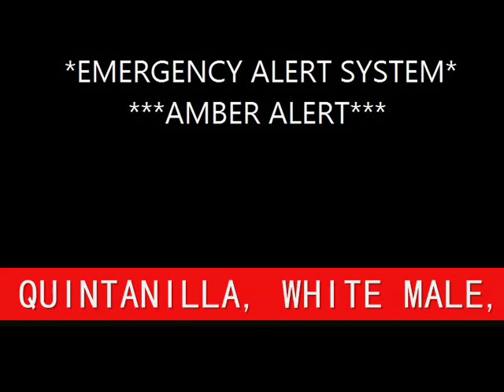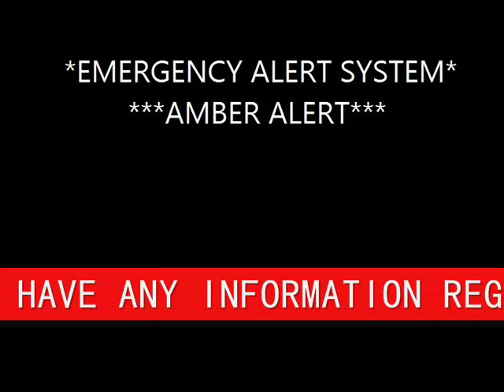***CANCELED*** Andrews Texas AMBER Alert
An amber alert for a was cancelled one hour after it was issued. The baby, Jasmine Quintanilla, was found unharmed in Kermit with both her mother and father.

Early this morning the family of Desera Keith reported her missing to the Andrews police. Police responded instantly sounding an amber alert for her 6-month-old baby and searching for Keith.

The family stated the mother had been missing since Thursday with her child and they were concerned for their safety.